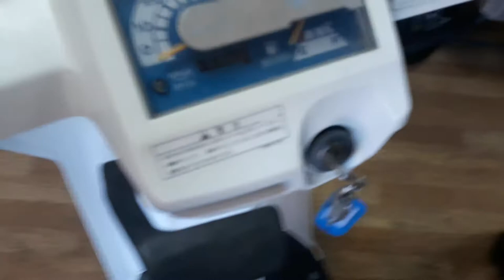Honda Giro Up .